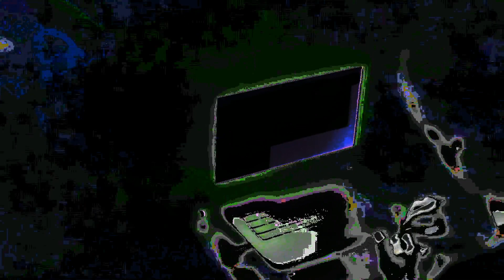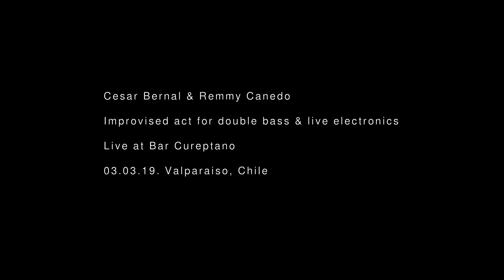Cesar Bernal & Remmy Canedo - Live at Cureptano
Cesar Bernal - double bass
Remmy Canedo - live electronics
Live at Bar Cureptano
03.03.19. Valparaiso, Chile